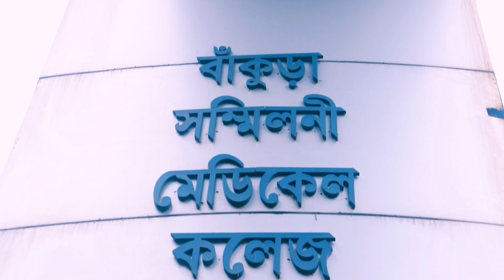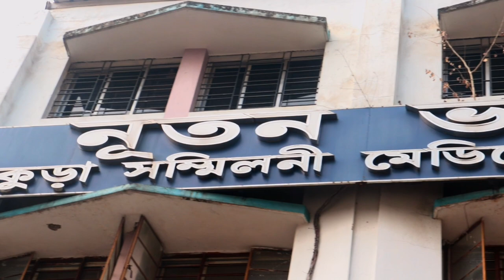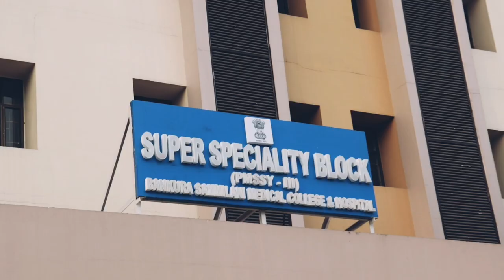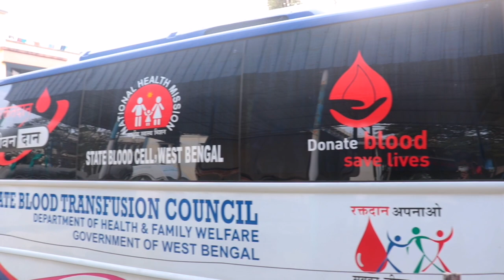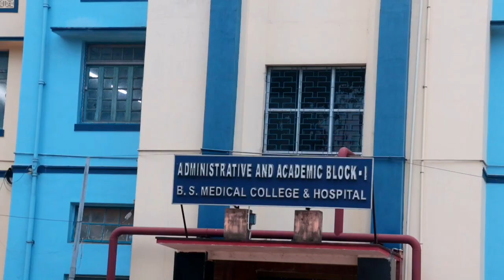BANKURA SAMMILANI MEDICAL COLLEGE - Campus tour // mEDI cOz